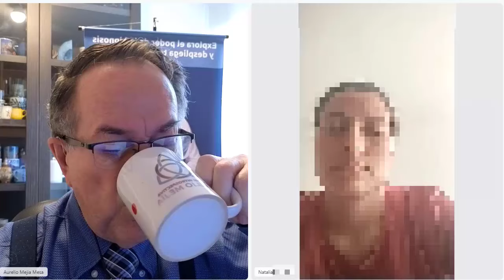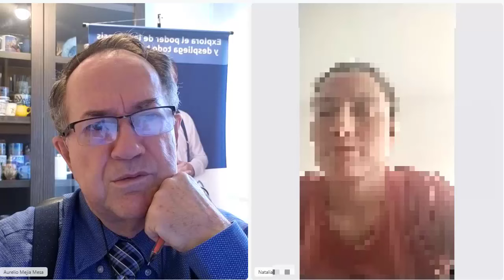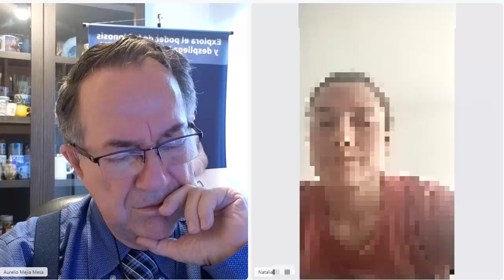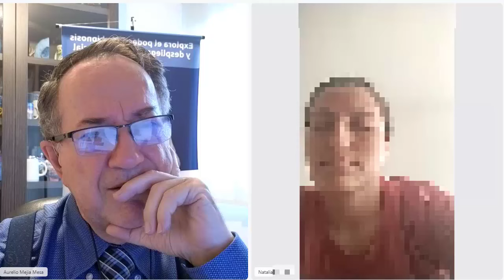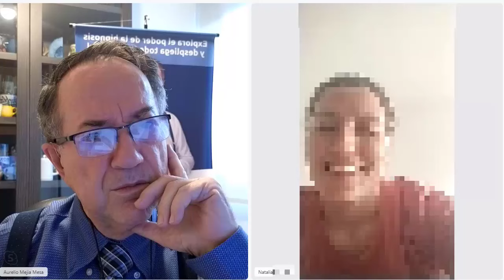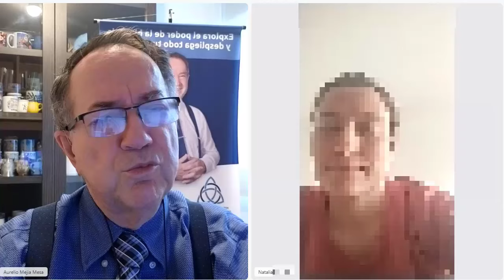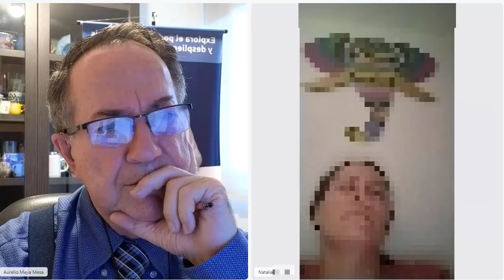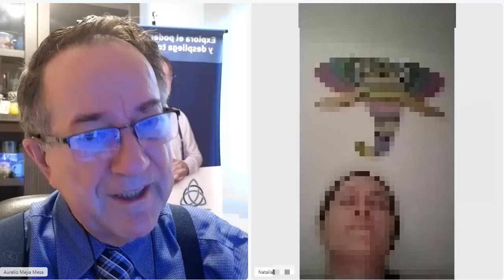6218 Espíritu vida pasada Ana y Rosa 1900, gato interrumpe, miedo gusanos, migraña. Aurelio Mejía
Hipnosis introspectiva por Aurelio Mejía a distancia, en línea por internet. 6218 Espíritu vida pasada Ana y Rosa 1900, gato que interrumpe, miedo gusanos, migraña. Aurelio Mejía hipnosis. Medellín, Colombia, 21 octubre 2024.

CURSO DE HIPNOSIS EN 2024:
Medellín, Colombia: 2, 3 y 4 noviembre.